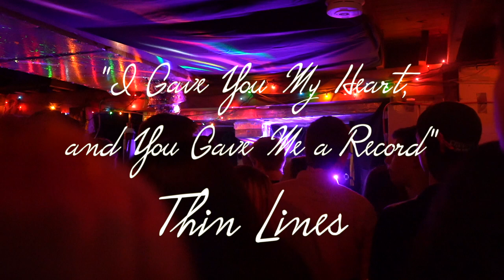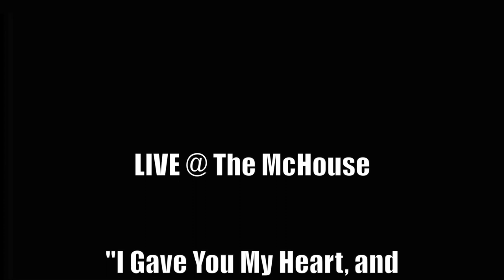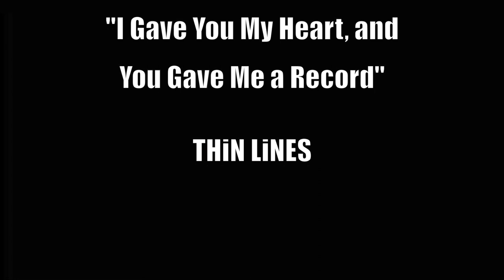LIVE @ The McHouse - "I Gave You My Heart, and You Gave Me a Record" by THiN LiNES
LIVE @ The McHouse - "I Gave You My Heart, and You Gave Me a Record"  by THiN LiNES 10/05/19